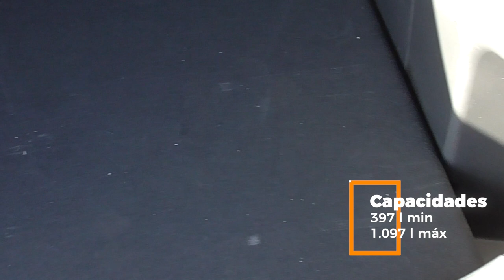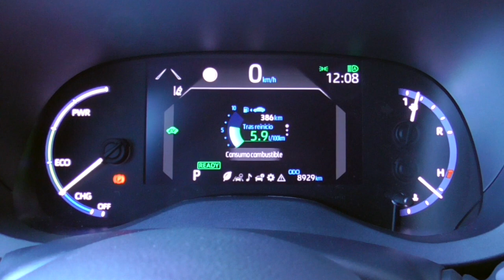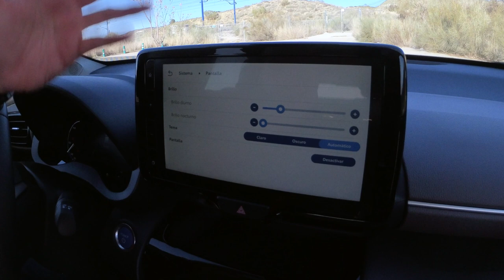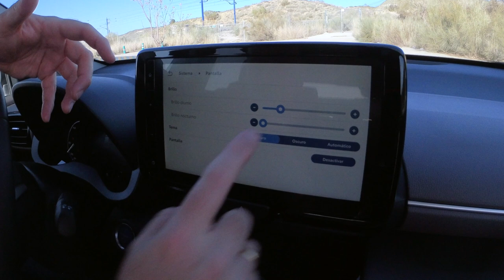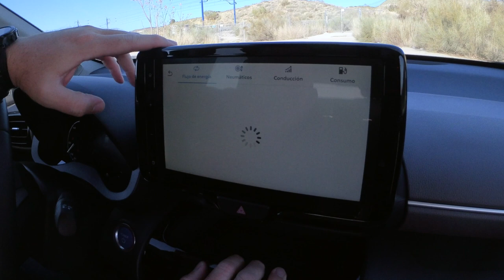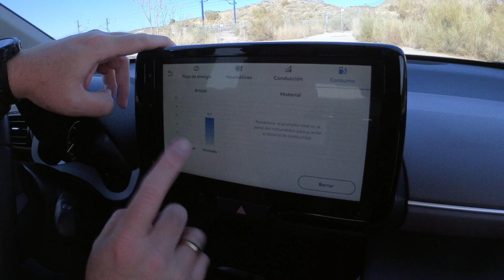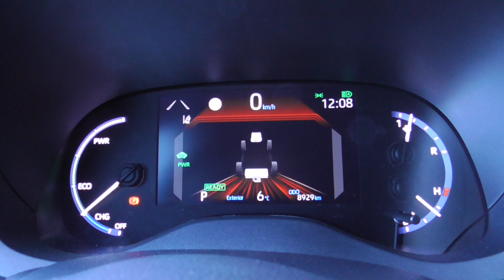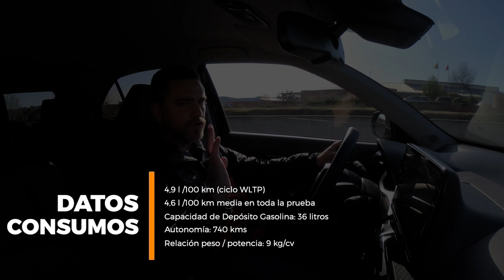Al volante del Toyota Yaris Cross 2022 / Mini-RAV4 / Prueba Yaris Cross / SuperMotor.Online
El Yaris Cross que tiene un aire de mini RAV4.

Nuestra prueba de hoy es al volante del B-SUV de Toyota, y no es el C-HR que probamos hace unos meses. Se trata del nuevo Yaris Cross, un modelo pensado para quienes buscan esta alternativa en formato SUV. De nombre Yaris es lo único que puede parecerse a su hermano utilitario ya que su estética al pasarse al mundo SUV es más parecida a un RAV4 pequeño.

La categoría por la cual compite este Yaris Cross esta plagada de modelos y alternativas incluso híbridos, pero en este caso Toyota ofrece en esta gama una versión que distancia al modelo de sus competidores gracias a la tracción integral AWD-i.

Índice de capítulos:
0:00 Introducción - Bienvenida
1:07 AeroDetail Colaborador del Canal
1:28 Análisis exterior
7:04 Análisis interior
19:38 Análisis dinámico
28:10 Veredicto final

🚀 ¿Buscas financiación?

⚠️ NORMAS GENERALES ⚠️

1️⃣ Comenta siempre basándote en el respeto, no trates a los demás como no quisieras que te traten a ti.

2️⃣ Toma en cuenta nuestra visión práctica y sencilla en nuestras pruebas, te invitamos a ver nuestro trailer y entenderás un poco más.

3️⃣ Si tienes dudas sobre otro coche o modelo, primero busca en nuestro canal si ya lo hemos probado, ejemplo : Al volante de (marca-modelo del coche)….  Y debe salir nuestros videos.